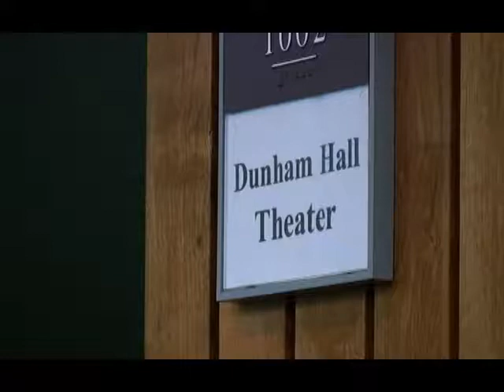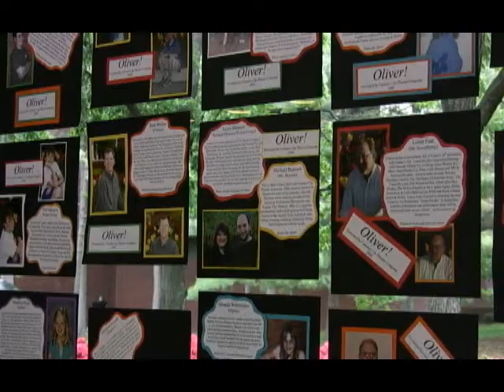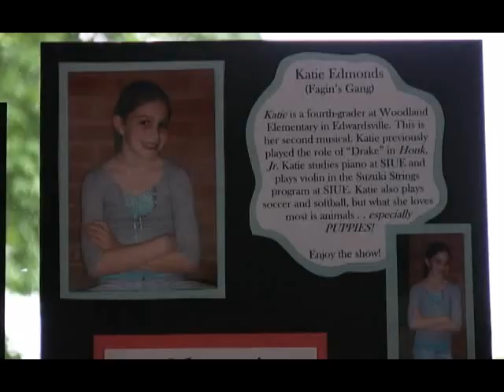Curtain's Up Theater Company - Oliver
Video of the June 2008 production of Oliver by Curtain's Up Theater Company in Edwardsville includes interviews with cast, crew and founding members - by Larry Ingram